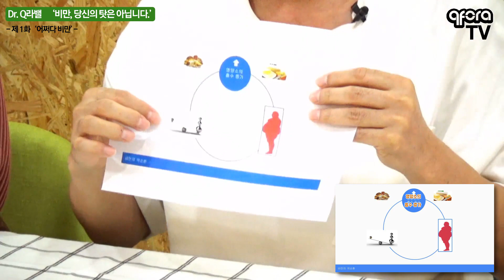[더라인TV] 비만과 다이어트 실패 당신의 탓이 아니다?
대한민국 체형성형 No.1 더라인성형외과
조재호 원장이 말하는 비만과 다이어트 이야기.

비만... 내탓이 아니라면 누구탓?
그 원인을 알아야 제대로 다이어트를 할 수 있다??

이제부터 시작합니다!